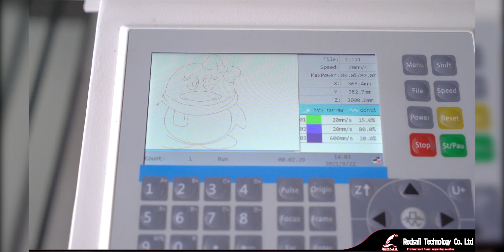Laser cutting engraving machine CM1390E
Redsail Laser is a Chinese laser equipment manufacturing factory, focusing on laser cutting and engraving machines for 20 years, and are currently looking for agents to expand overseas markets, if you are interested, please contact us.